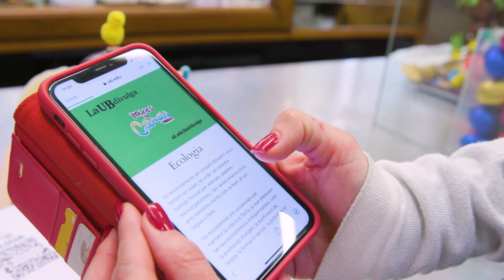Mones de Ciència: Biologia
Per segon any consecutiu, la UB i el Gremi de Pastisseria de Barcelona s’han aliat per dur a les pastisseries la mona de ciència, una figura de Pasqua amb l’objectiu de difondre la ciència i despertar vocacions entre els infants. Es tracta d’una nina científica de xocolata, que enguany és una biòloga equipada amb un caçapapallones, acompanyada de la rèplica d’una cadena d’ADN. El valor afegit que fa diferent la mona de ciència d’altres figures de Pasqua és un codi QR que acompanya la nina de xocolata. A través d’aquest codi de barres es pot accedir a una pàgina web amb continguts sobre biologia de tipus divulgatiu i a diversos jocs en línia.

Agraïments: Pastisseria La Colmena.